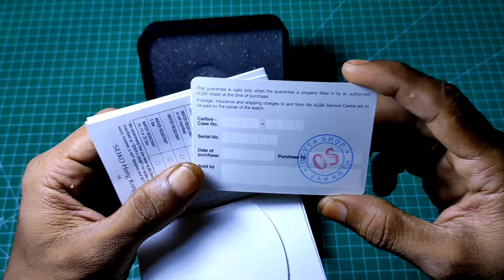Ga ada yang Review? 🤔 ALBA AM3853X1 MILITARY Chronograph